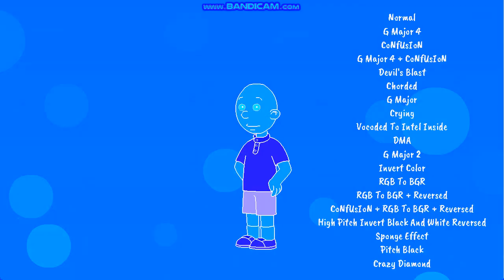GoAnimate Caillou Says All Preview 2 Effects Turns Into Preview 2 Effects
Original Uploaded Date: January 14th, 2017
Created With Sony MAGIX Movie Studio Platinum 13.0 (Build 960) 64-bit
Credit To PBS Kids For The Caillou Series And @andrewtheblueeditorv2 For The Inspiration Of Plotagon Samir Effects